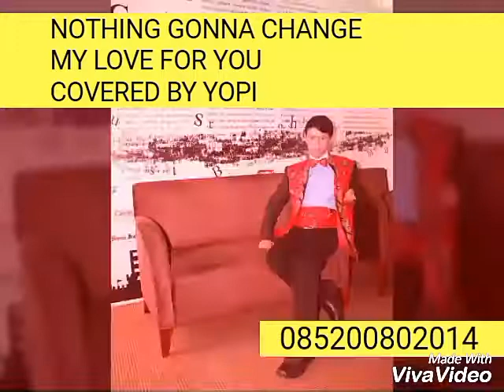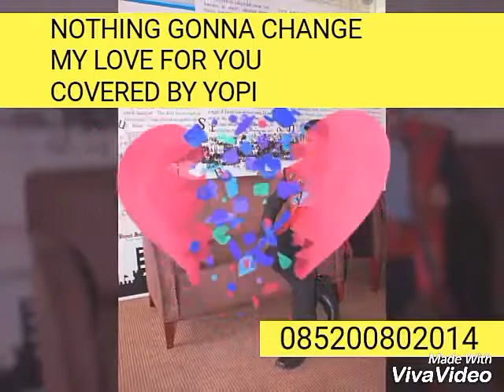Nothing gonna change my love for you